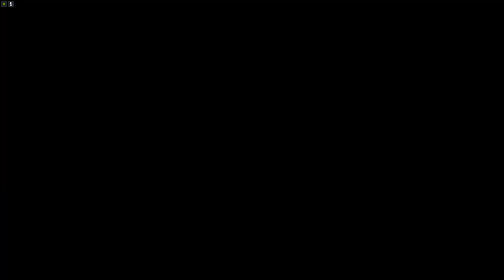Cyberpunk 2077 - Johnny Silver! (Let's Play Part 3)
This was quite the heist! So many twists and turns it played out just like a movie. I'm hoping after this I'm more free to roam around after these longer story segments I need a break lol!

My Ryzen Build:
Samsung Odyssey G7
Ryzen 3900X
MSI MPG X570 Mobo
NZXT Kraken X52
EVGA GeForce RTX 2080 Ti XC ULTRA
NZXT H710i Case
G.Skill Trident Z DDR 4 Ram
NZXT AER RGB Fan
Phanteks PSU
Phanteks PSU White Cable Extension
Logitech G703 Mouse
Logitech Powerplay
Acer XZ321QU
Logitech G560 Speakers
Logitech G915 Keyboard
Philips SHP9500 Headphones
Neewer Mic Sciccor Arm
Comica SMT01
Yeti Shock Mount
Hyper X Cloud Stinger Wireless
Razer BlackWidow Elite